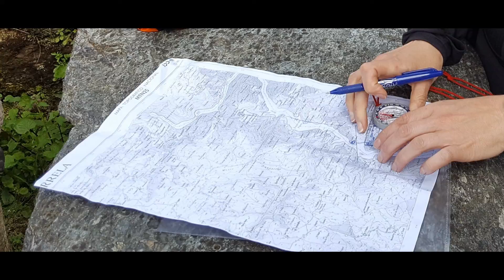2016 Ribeira Sacra lucense: Fervenza de Augacaida e praia da Coba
Ribeira Sacra lucense con Montañeiros de Pontevedra AROMON, abril 2016. Siguiendo el curso ascendente del río Miño, desde la fervenza de Augacaida (Pantón) hasta la playa fluvial de A Coba (O Saviñao)